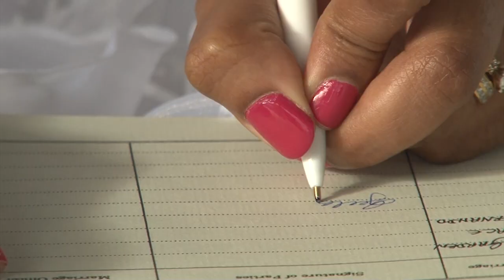Best Groom's Speech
This is one of the best groom's speech we have ever seen.  Wedding Trailer of Dillon & Geeta. Recorded and edited by Amber Media Productions - Trinidad & Tobago